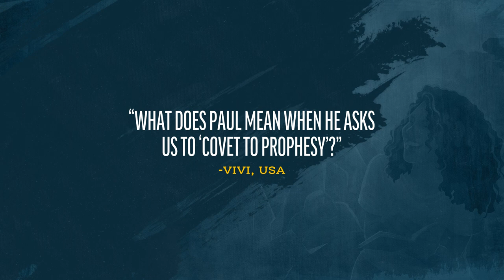Paul's Use of "Covet"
Tyler Griffin responds to a viewer question about some of Paul's less intuitive instructions.